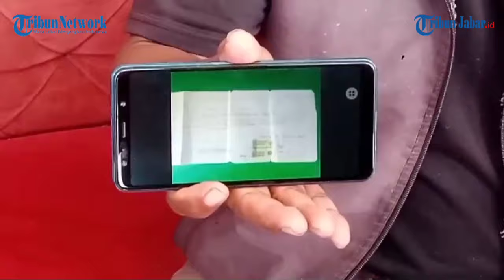Tak hanya Tertipu Ratusan Juta, Ijasah SD-SMA Teti Rohaeti juga Tak Dikembalikan Oleh Oknum Polisi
Teti jadi Pengangguran Tak Biasa Melamar Kerja

TRIBUNJABAR.ID, SUBANG - Sudah jatuh tertimpa tangga pula, mungkin itulah ungkapan yang tepat bagi Calim Sumarlin dan Teti Rohaeti, warga Desa Wanakerta Kecamatan Purwadadi Kabupaten Subang yang tertipu Rp.598 juta  oleh oknum Polisi Polda Metro Jaya.

Modus oknum polisi tersebut dengan menjanjikan Teti Rohaeti sebagai Polwan. Namun nahas bukannya didaftarkan jadi Polwan, Teti malah dijadikan pembantu selama 1 tahun oleh Bripka Yulia Fitria Nasution.

"Selama setahun tinggal bersama Yulia Fitria, anak saya malah dijadikan pembantu dan baby sitter. Bahkan sempat jatuh sakit juga anak saya," ucap Calim Sumarlin, orangtua Teti Rohaeti, Senin(20/2024)

Selain itu, kata Calim, ijazah anaknya dari SD sampai SMA juga tidak dikembalikan oleh Yulia Fitria Nasution hingga sekarang.

"Rumah kontrakan Yulia juga sudah pindah entah kemana, sudah saya cari tidak ketemu. Bahkan parahnya lagi Ijasah anak saya juga tidak dikembalikan," katanya

"Akibatnya, sampai saat ini anak saya tak bisa melamar kerja karena semua ijasah dari SD sampai SMA tak dikembalikan oleh Yulia Fitria Nasution,"imbuhnya

Calim berharap ada pihak terkait yang mau membantu dirinya agar uang Rp.598 juta bisa kembali lagi ke tangannya.

"Saya mohon kerjasamanya Pak Kapolri, untuk mengusut anak buahnya yang sudah menipu saya. Uang tersebut hasil jual sawah dan kebun, sampai saya sekarang belangsak tidak punya apa-apa jadi butuh serabutan," ucapnya

Sebelumnya diberitakan, Calim mengaku tertipu oleh 3 oknum polisi dengan kerugian mencapai Rp. 598 juta. Modus ketiga oknum polisi tersebut dengan menawarkan anak saya untuk menjadi Polwan.

Berdasarkan keterangan Calim Sumarlin, saat dihubungi Tribunjabar.id mengatakan awalnya dikenalkan kepada Asep Sudirman, oleh Erik Tarya Ketua RT setempat yang mengaku bahwa saudara Asep Sudirman tersebut seorang polisi orang dekat Wakapolri

Dalam perkenalan tersebut, kata Calim,  Asep mengaku bisa membantu memasukkan anak saya, Teti Rohaeti, menjadi Polwan dengan syarat pakai pakai uang Rp. 598 juta

"Terus terang awalnya saya tak ada minat menjadikan anak saya Polwan, pertama saya tak punya uang sebanyak itu," ujar Calim Sumarlin, Minggu(19/5/2024)

Namun, karena terus dibujuk oleh Tarya dan Asep yang terus datang ke rumah, akhirnya saya pun terpancing dan percaya menyanggupinya sehingga saya suruh anak saya daftar jadi Polwan.

"Asep Sudirman waktu itu bilang ke saya dan memastikan anak saya bakal diterima jadi Polwan, tak melihat syarat apapun, kata dia cacat fisik sekalipun bisa jadi Polwan asalkan ada uang," katanya

Mendengar pernyataan dari Asep Sudirman tersebut akhirnya saya percaya 100 persen dan menyanggupi uang yang dia minta sebagai syarat anak saya Teti Rohaeti jadi Polwan.

Selanjutnya, saya membawa anak saya ke Jakarta dan bertemu dengan istri Asep Sudirman, yang juga merupakan anggota Polri, yakni Aiptu Heni P. Pertemuan berlangsung di Rusunawa Polri, Jakarta Barat.

Kemudian, saya juga menitipkan anak saya Teti Rohaeti ke Bripka Yulia Fitria Nasution sebagai persiapan ujian pendaftaran Polri.

Lanjut Calim Sumarlin, kasus penipuan oknum anggota Polri terhadap dirinya dengan modus bisa memasukan anak saya jadi Polwan tersebut terjadi pada tahun 2016.

Bahkan, berdasarkan informasi, Asep Sudirman yang menipu saya tersebut sudah diberhentikan dari anggota kepolisian secara tidak hormat.

Calim berharap dan meminta bantuan kepada Kapolri agar membantu kasus yang dialaminya tersebut dan memproses hukum oknum anggota Polri yang menipu dirinya tersebut.

Akibat ulah oknum anggota Polri tersebut, Calim Sumarlin mengaku tak punya apa-apaan saat ini.

Saat ini Calim hanya bisa meratapi penyesalan akibat tertipu oknum anggota Polri tersebut. Impian dan cita-citanya ingin menjadi jadikan anaknya seorang Polwan, ternyata berujung duka kesedihan yang sangat memperihatinkan bagi semua pihak.

Demi ambisinya menjadikan anaknya seorang Polwan, Calim Sumarlin rela menjual sawah, dan lahan demi biaya anaknya menjadi Polwan.

Namun nasib berkata lain, mimpinya ingin menjadikan sang anak Polwan harus pupus lantaran  uang lebih dari setengah Miliar hasil jual rumah, sawah dan lahan tersebut ditipu oleh oknum anggota Polri yang menjanjikan anaknya bisa menjadi Polwan.(*)

Laporan Ahya Nurdin | Video Editor: Edwin Tk